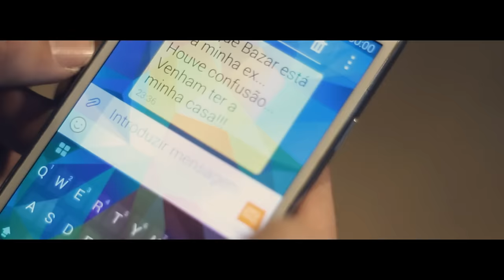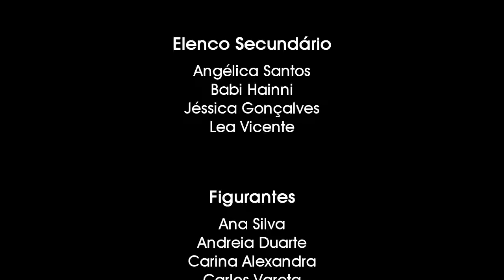Barbosa ft. Spoone - Dá - me Espaço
Download do som - Disponivel o link para download em breve.
( Vejam em Full HD )

Spooneoficial
Spooneoficial